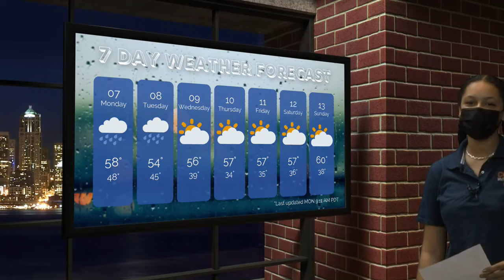COHS WPTV - 11/7/22